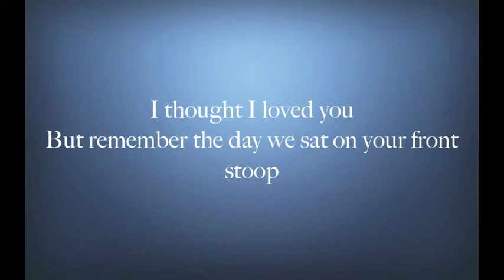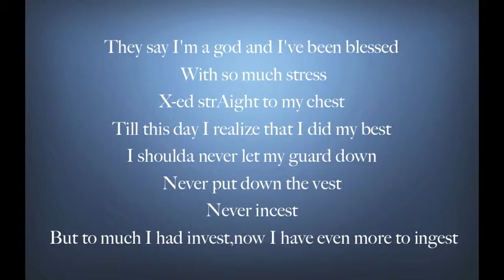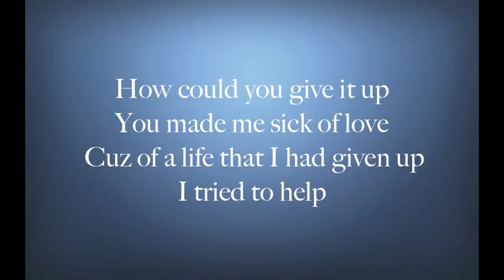I'm On- GianCarlo (lyrics video) (Versatile Spittah MIxtape)